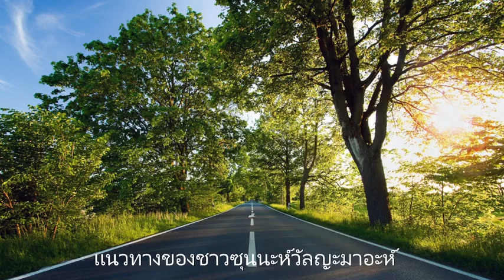EP.2เเนวทางของชาวซุนนะห์(เเนวทางของชาวสลัฟ) โดย อ.อับดุลบารีย์ นาปาเลน